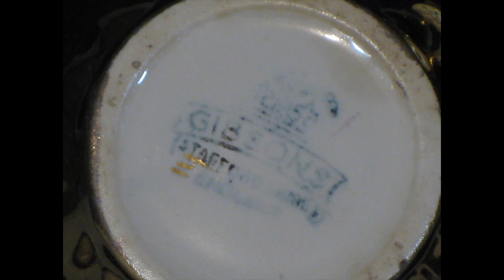Vintage England Gibson Staffordshire porcelain teapot